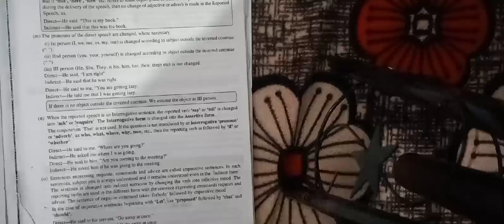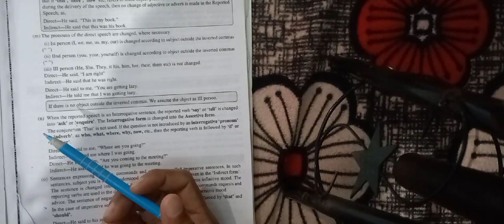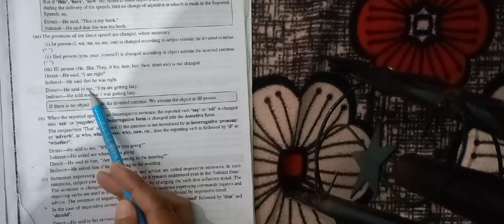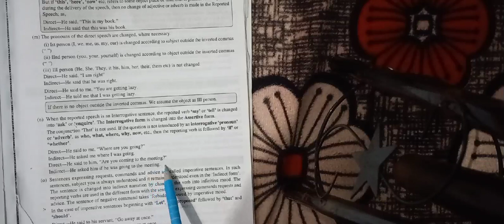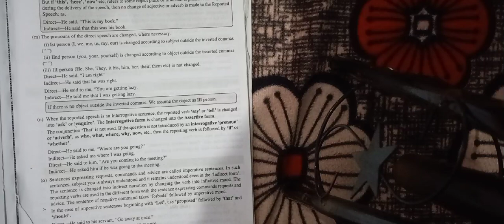13 January 2022